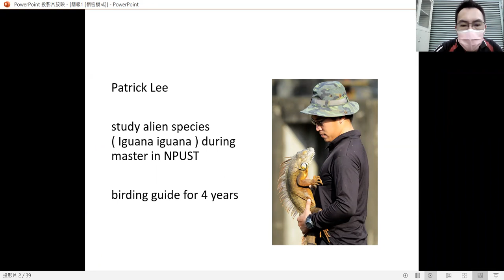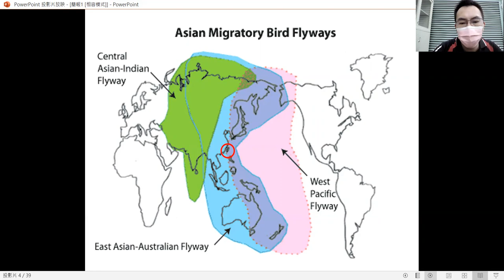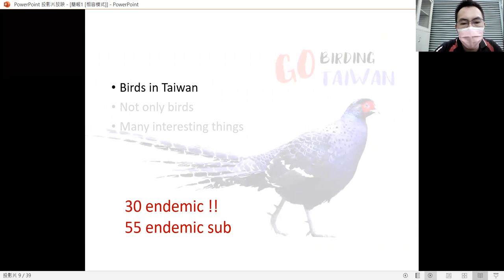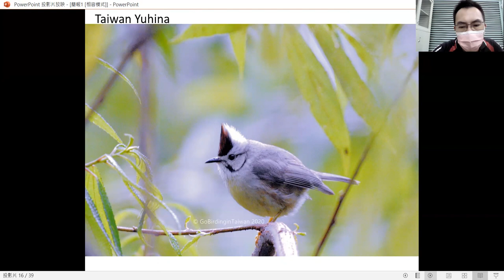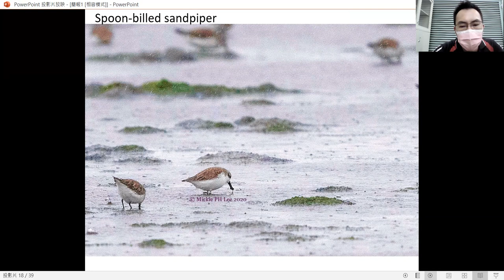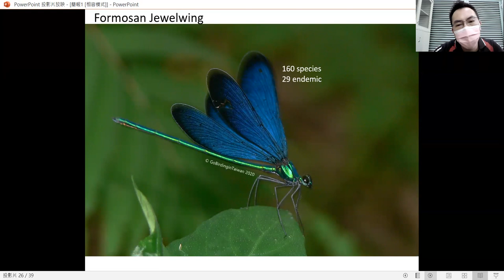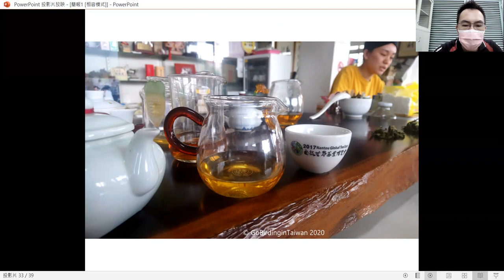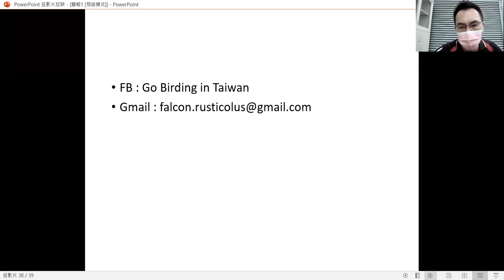Welcome Go Birding in Taiwan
if after covid19 , you can go birding anywhere again
where you want to go there birding ?
Why don't you Go Birding in Taiwan ??

Taiwan is easy to reach , safe , covid19 outbreak is well controlled
have 30 endemic birds ( 55 sub-endemic )
and many rare bird here waiting for you .
not only birds , you can see many creature in trip ( endemic or sub ).
in the trip you can enjoy food , scenery and special culture

thank Mickie PH Lee compliment , I just try do my best

birding report  (thank my friend  Sue Bryan & John Geeson
I will not forget the good times when we snorkeling

Wildfans from China , they get all endemic and many sub

If you are interested have a bird watching bird photography tour in Taiwan